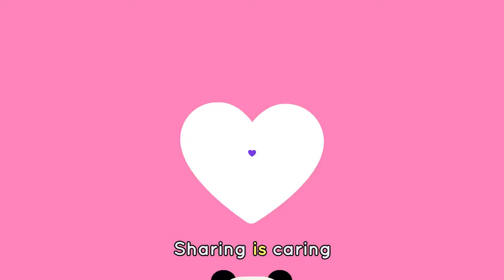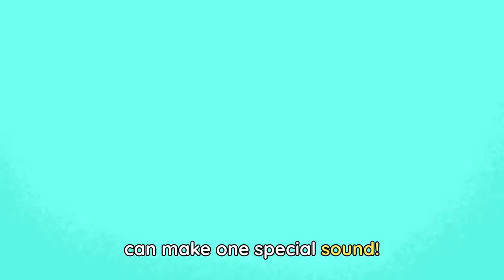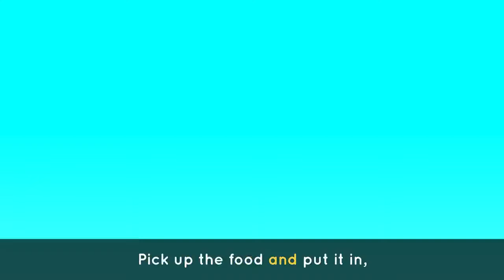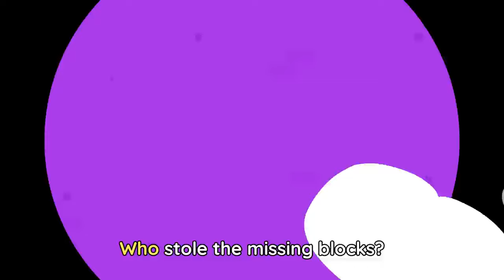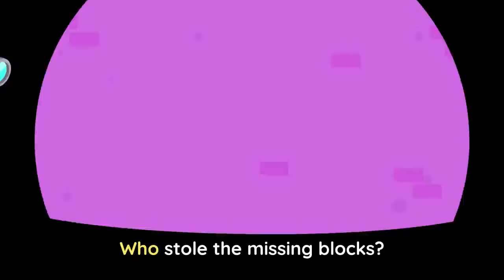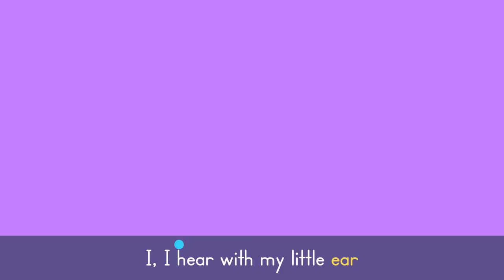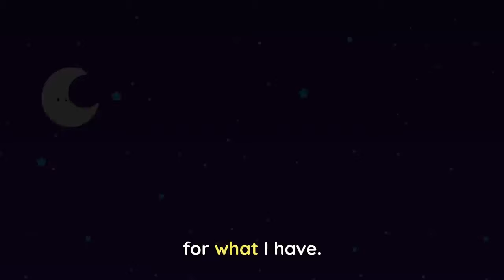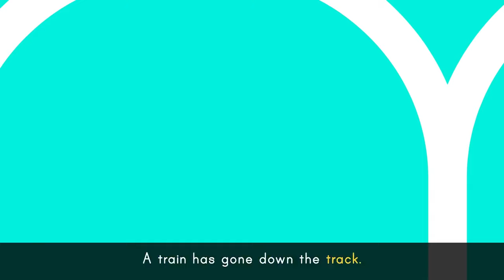SHARING IS CARING 💚🐼 + Elliot's Favorite Songs for Kids | Lingokids